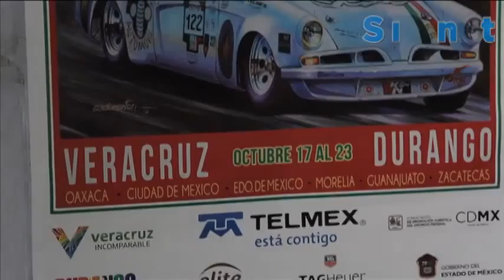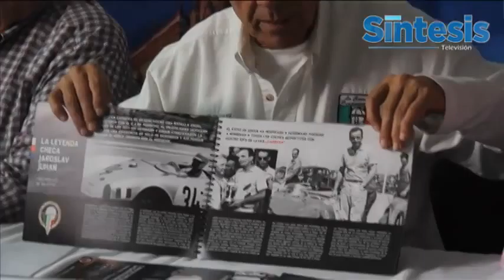Presentan Carrera Panamericana